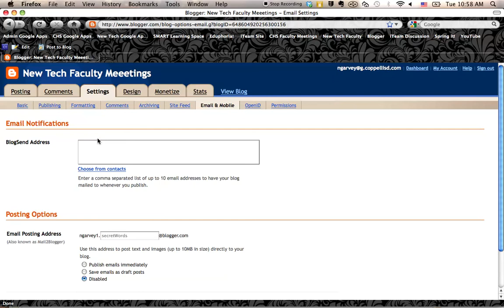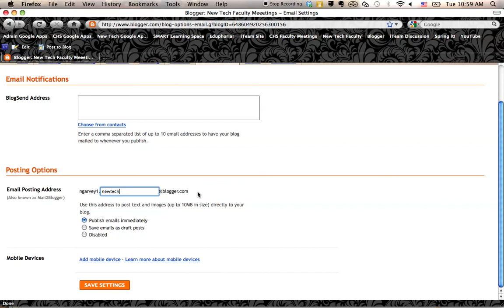Post to Blogger from Email